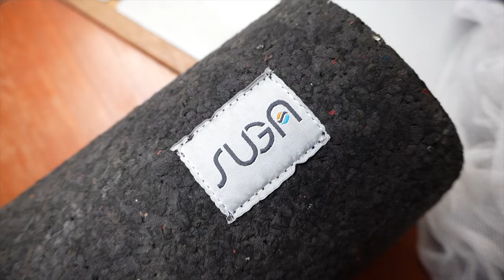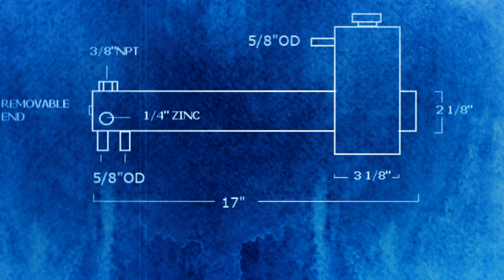all-in, FACE-FIRST, MISTAKES-MADE sailboat ownership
The rewards (and mostly risks) of working on boats.

Accepting Bitcoin:
bc1qcnax827ylqcg0g2ayvygxdg07hyhcwwar5zqsjajehc80allq6tqltnjld